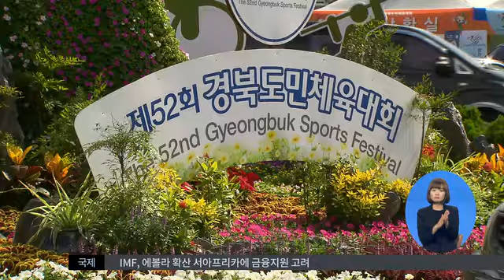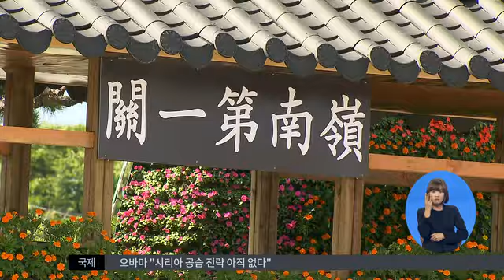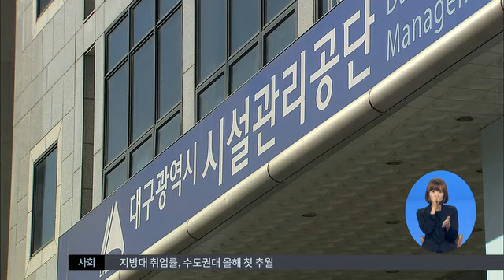2014.08.29 (금) 0930 생활뉴스 대구경북